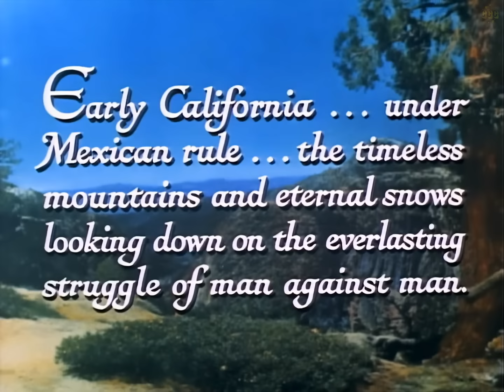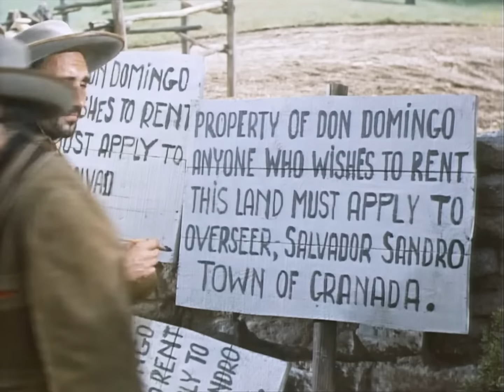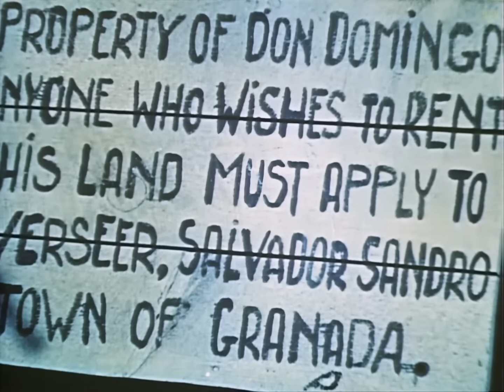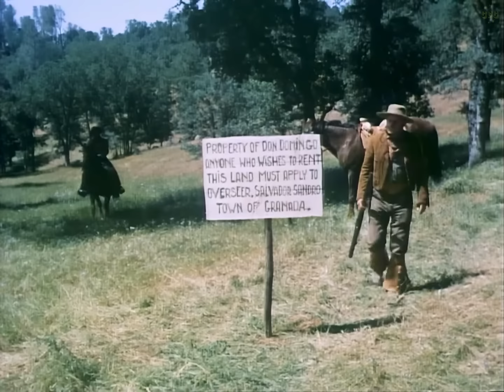Passion 1954 | Western Movie | Yvonne De Carlo, Raymond Burr, Lon Chaney Jr | Full Movie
Wild and Wicked Early California...where men fought to protect their lands, their lives...and their ladies!
In Mexican California, a land feud erupts and murder is committed when rich landowner Don Domingo reneges on an earlier verbal promise made by his father to grant to the tenant Melo family a piece of land.

Director: Allan Dwan
Writers: Beatrice A. Dresher, Miguel Padilla, Joseph Lejtes
Stars: Cornel Wilde, Yvonne De Carlo, Raymond Burr, Lon Chaney Jr.
Genres: Adventure, Drama, Western